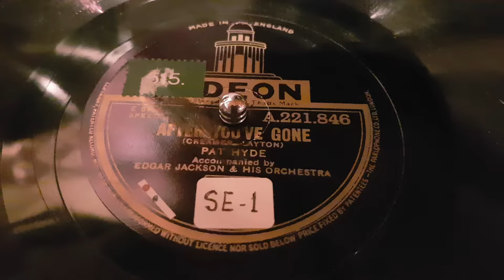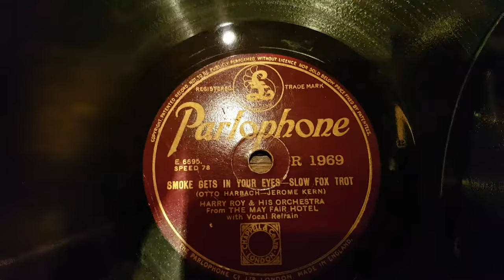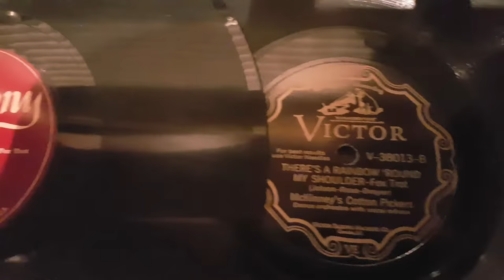Volkmars Schellackgruss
AFTER YOU'VE GONE mit Pat Hyde & Orchestra Edgar Jackson auf Brit. Odeon Label um 1936